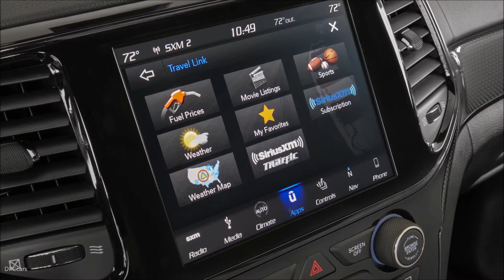Jeep Grand Cherokee Trackhawk 2019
Grand Cherokee Trackhawk, the most powerful and quickest SUV ever, relies on a 6.2-liter supercharged V-8 engine rated at 707 horsepower and 645 lb.-ft. of torque.

Grand Cherokee SRT and Trackhawk models feature five dynamic drive modes that allow owners the ability to personalize their drive experience whether it’s on road or on track. The drive modes separately control the four-wheel-drive system, transmission, paddle shifters, stability control, suspension and steering. Drive modes are pre-configured for Auto, Sport, Track, Snow and Tow settings via a switch on the center console, while the custom setting lets the driver customize the drive experience to their favorite settings
Auto — Automatically adapts to any condition; uses a 40 percent front/60 percent rear torque split
Sport — Transmission shift times are reduced by 50 percent versus Auto Mode; stability control, four-wheel-drive and steering systems are set for the typical enthusiast driving style; paddle shifters are enabled; suspension is tightened without increasing impact harshness to deliver increased vehicle performance capability over Auto Mode; uses 35/65 torque split
Track — Transmission shift times are reduced 68 percent to 160 milliseconds versus Auto Mode; stability control, four-wheel-drive and steering systems are set for ultimate track performance; paddle shifters are enabled; suspension is set to full firm to deliver maximum vehicle performance capability on smooth, dry surfaces; uses 30/70 torque split
Tow — Alters torque delivery off the line for greater smoothness and adjusts suspension to combat pitch and yaw to deliver maximum towing performance; uses 60/40 torque split
Snow — Maximizes traction to deliver optimized performance on snow and ice with reduced engine horsepower; uses 50/50 torque split

Standard launch control mimics a professional driver’s inputs to optimize Grand Cherokee SRT and Trackhawk’s performance by bringing engine, transmission, driveline, stability control and suspension in line for a textbook launch. Controlled by a button on the center console, the result is improved and more consistent straight-line acceleration

Performance includes 0-60 mph in 3.5 seconds, quarter-mile in 11.6 seconds and top speed of 180 mph.